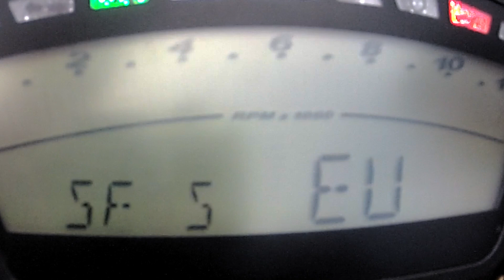Ducati Streetfighter - Bike Season 2013 rewind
This year i've been driven less then 2500km. So it just last for a short clip.
Sold the bike in September. Miss it already...

Music: Beastie Boys feat. Santigold - Don't play no game that i can't win (SebastiAn Remix)